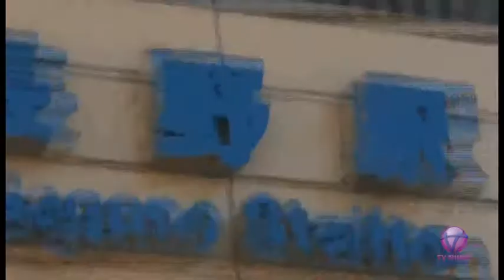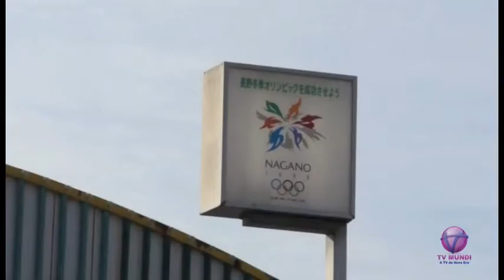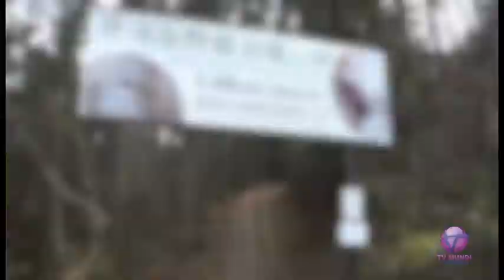Vide o Blog - Tema : Continuação da viagem para o Japão - Bloco 2 - 30.11.2012 - TV Mundi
Programa VIDE O BLOG do dia 30/11/2012. Apresentação EMERSON MARTINS. Tema CONTINUAÇÃO DA VIAGEM E CURIOSIDADES SOBRE O JAPÃO.